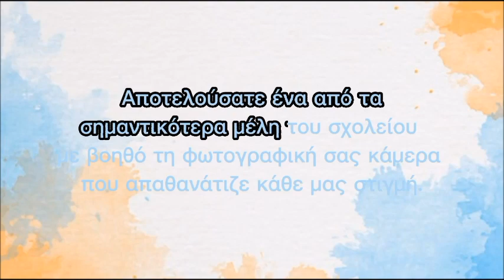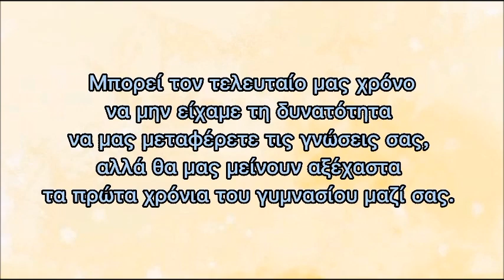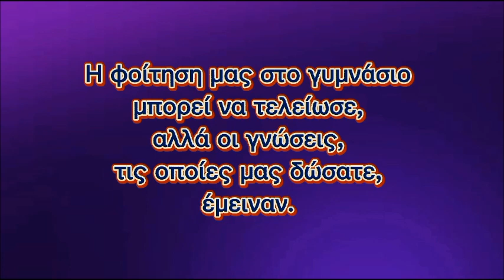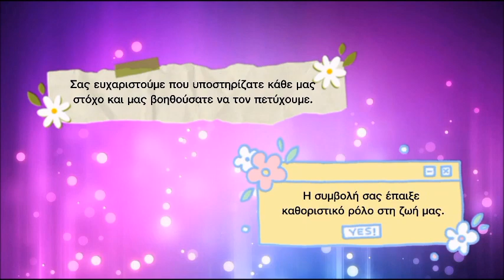Η Γ τάξη αποχαιρετά τους καθηγητές που συνταξιοδοτούνται